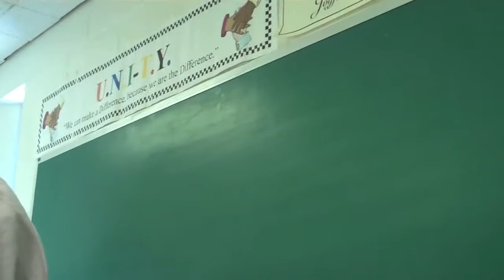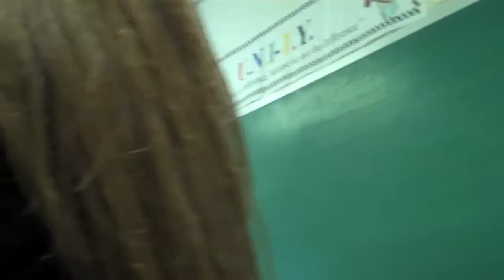A Beginning Trip to Peace at UNITY